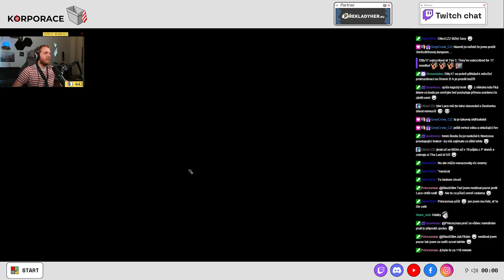Pillars of Eternity CZ | E14 | Nejlepší RPG současnosti! | Všechno čtu a měním hlasy